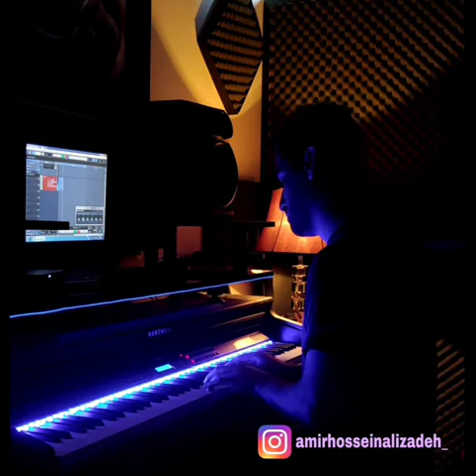One Man's Dream - Piano Live Perfomance | اجرای زنده قطعه رویای یک کرد از یانی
اجرای زنده قطعه « رویای یک مرد »  ، One Man's Dream  از آهنگساز فوق العاده « یانی »

لطفا به اشتراک بذارید 🙏🌹